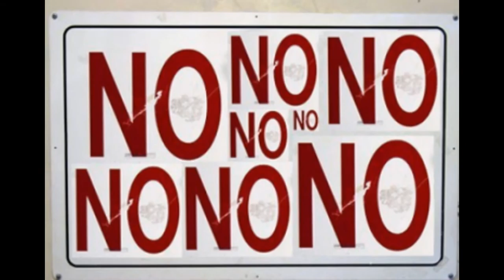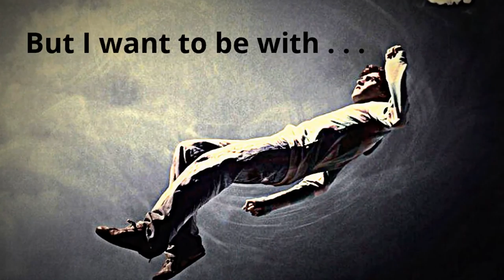Every Day by david levithan